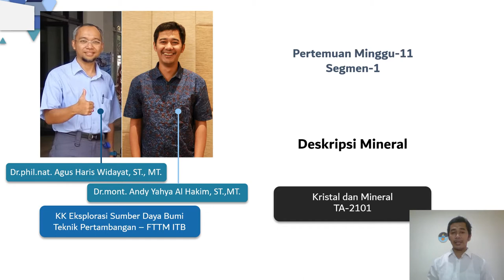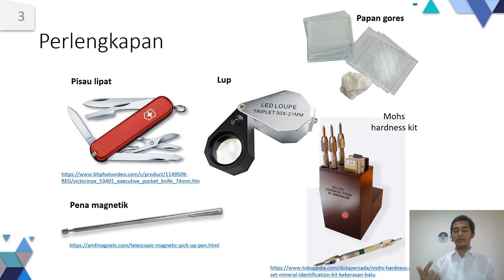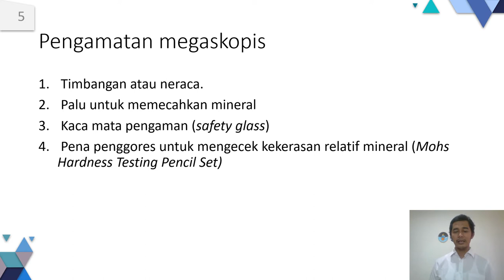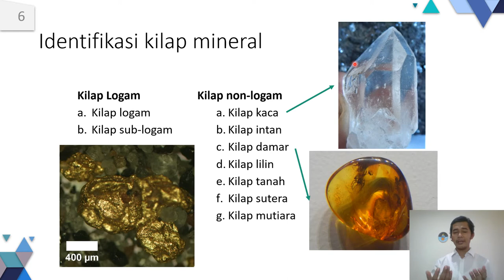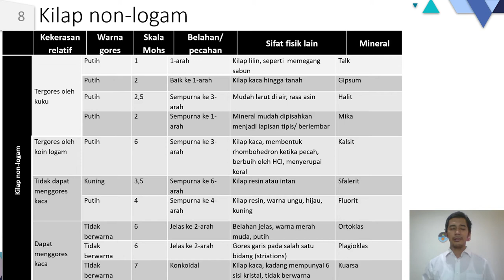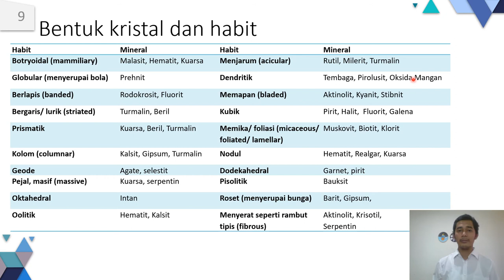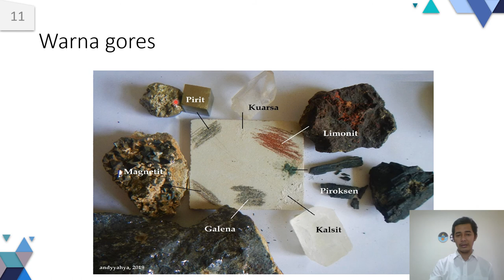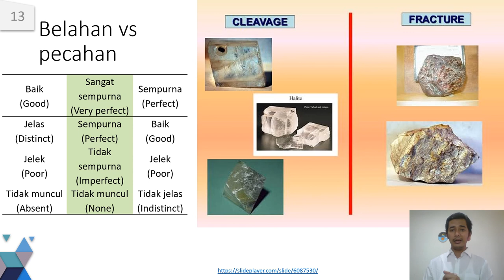TA21010 Kristal Mineral Minggu ke-11 segmen 01 Identifikasi Mineral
Materi perkuliahan kristal mineral kali ini membahas tentang peralatan yang diperlukan untuk identifikasi mineral, serta memanfaatkan sifat-sifat mineral. Selamat mengikuti!